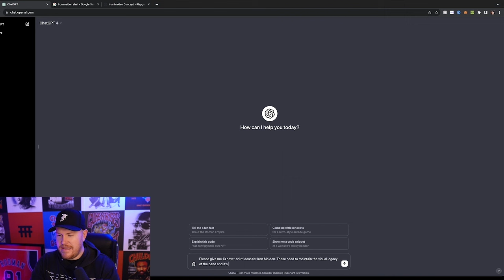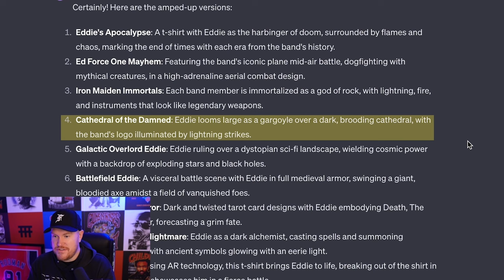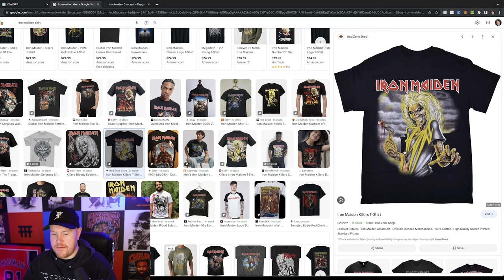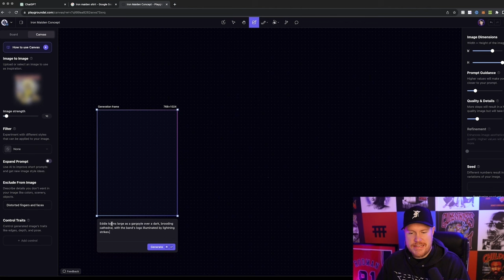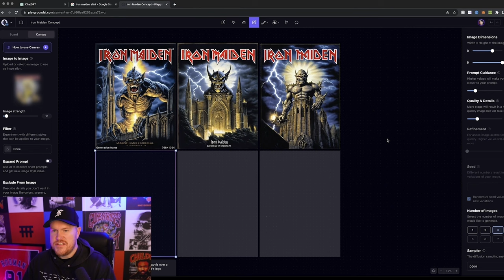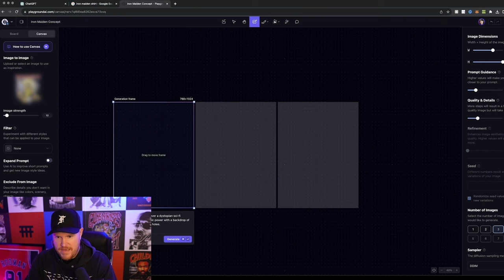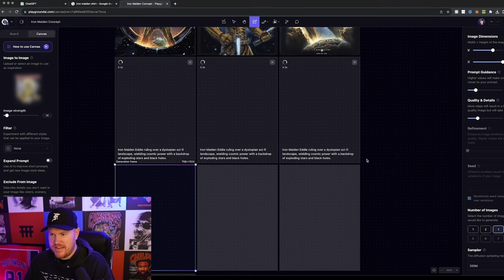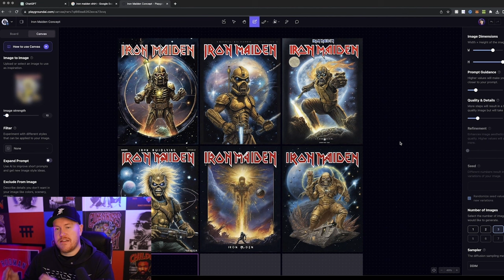Using AI To Create LIMITLESS T-Shirt Design Concepts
⏰ If you feel stuck while creating t-shirt graphics for artists, bands, brands or any industry - I discovered a hack using AI (ChatGPT, Google Images and PlaygroundAI) that will make your brainstorming sessions more productive and allow you to generate limitless design concepts.

Video Chapters:
00:07 - Intro
00:19 - Step 1: ChatGPT
01:41 - Step 2: Google Images
02:20 - Step 3: PlaygroundAI
03:31 - Adjusting Your Prompt
03:59 - Results (Round 1)
05:47 - Round 2: More Concepts
06:36 - Outro & Overall Thoughts On AI

I'm FULLERMOE, a designer in the music and entertainment industry. If you're looking to break into the world of design or just trying to gain some general apparel design knowledge, you've found the place.